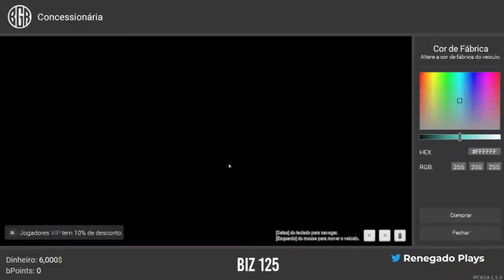MOSTRANDO MELHOR SERVIDOR DE RP - BRASIL GAMING REALISTA 2 | ENB HD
💸 Apoio Financeiro:
🌎 Servidor: Brasil Gaming Realista
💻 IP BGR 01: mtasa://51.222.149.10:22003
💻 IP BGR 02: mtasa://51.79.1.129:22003